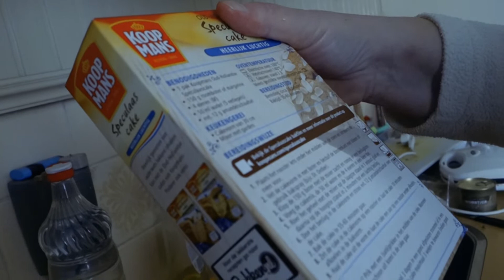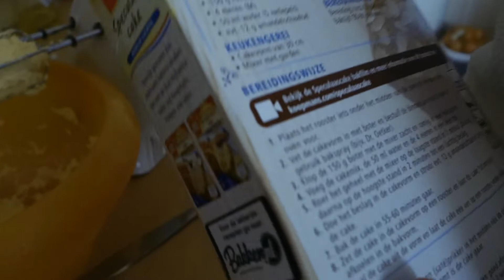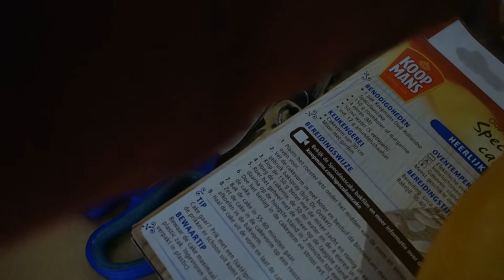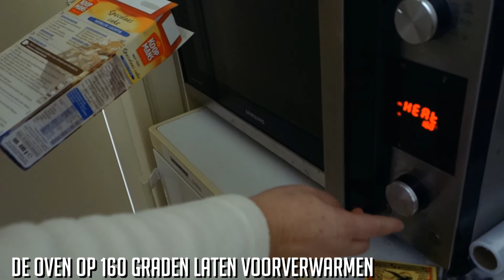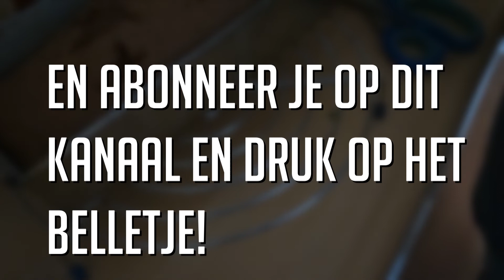SPECULAASCAKE BAKKEN BAKKEN MET MIRANDA BOS#3